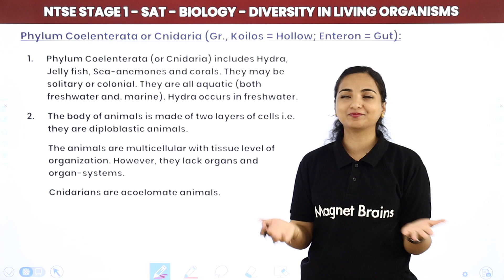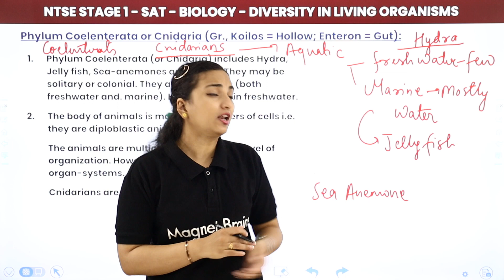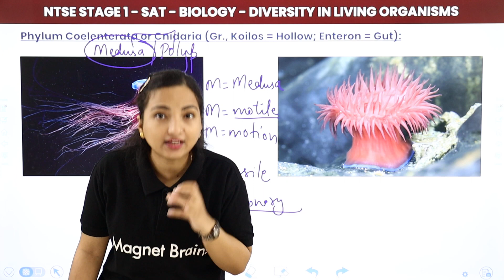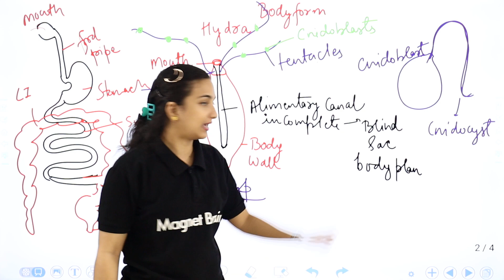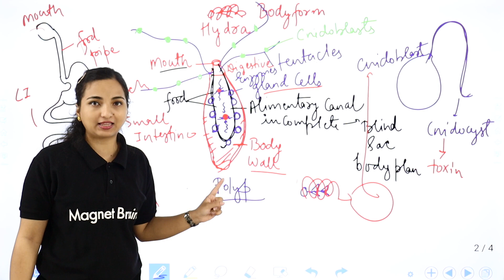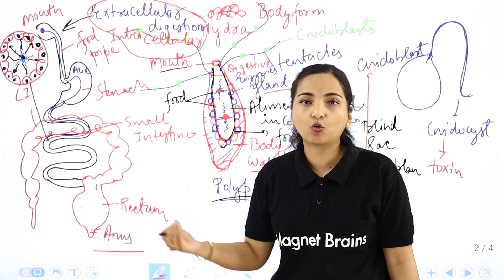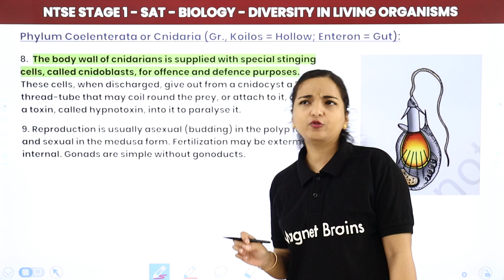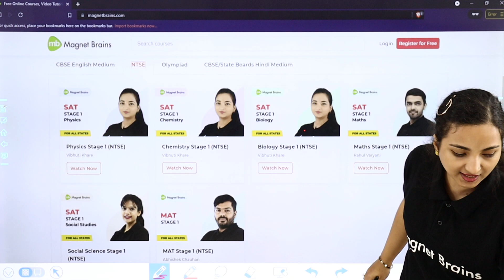NTSE SAT (Stage 1) Science | Animal Kingdom: Phylum Cnidaria or Coelenterata | NTSE 2024-25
✔️ Subject: NTSE SAT (Stage 1) Science - For All States
✔️ Topic Name: Animal Kingdom: Phylum Cnidaria or Coelenterata
✔️ Topics Covered In This Video (By Vibhuti Mam): This video provides an in-depth explanation of Phylum Cnidaria (Coelenterata) in the Animal Kingdom for NTSE SAT (Stage 1) Science. Learn about the characteristics, examples, and importance of Cnidarians with easy-to-understand concepts by Vibhuti Mam. Perfect for NTSE aspirants to strengthen their foundation in diversity in living organisms.
00:00 Introduction
01:07 Animal Kingdom: Phylum Cnidaria or Coelenterata

phylum cnidaria characteristics
coelenterata explained
cnidaria examples for ntse
diversity in living organisms notes
importance of cnidarians
ntse science animal kingdom
characteristics of coelenterata
phylum cnidaria diagram
biology ntse stage 1 preparation
animal kingdom classification
phylum coelenterata notes for ntse